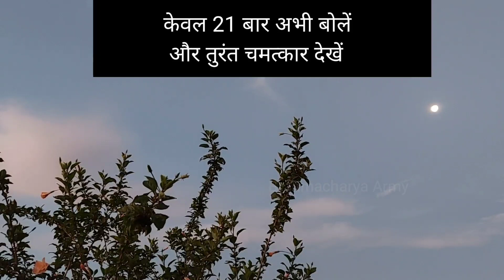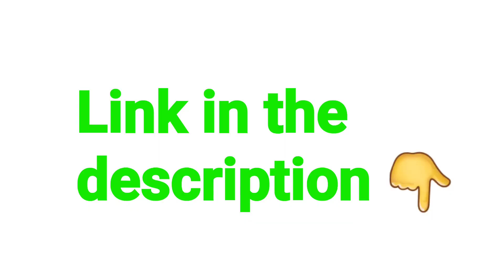केवल 21 बार अभी बोलें और तुरंत चमत्कार देखें | Super Powerful Brahmacharya Affirmations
Best for Brahmacharya beginners

1. brahmacharya channel
2. brahmacharya ka palan kaise kare
3. motivational video
4. brahmacharya new video
5. asli mard
6. brahmacharya motivation
7. the power of brahmacharya

use.
1) This video has no negative impact on the original works (It
2)This video is also for teaching purposes.
3)It is positively transformative in nature.
4) only used bits and pieces of videos to get the point